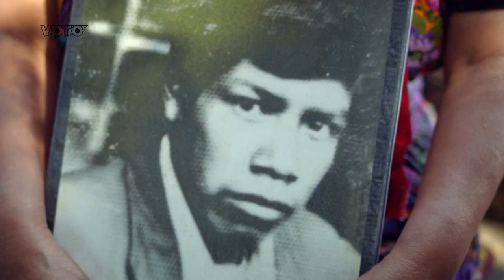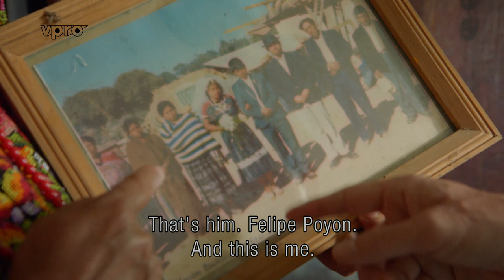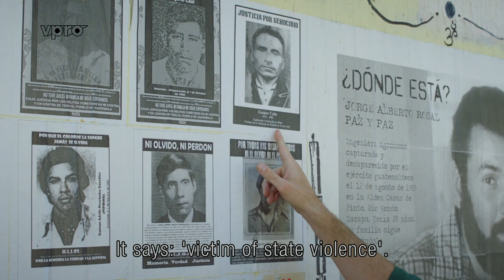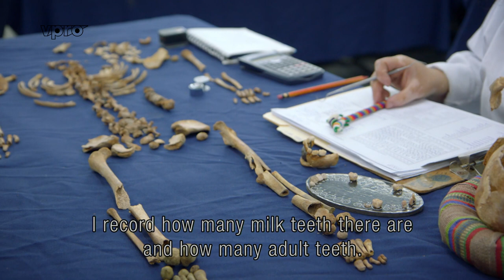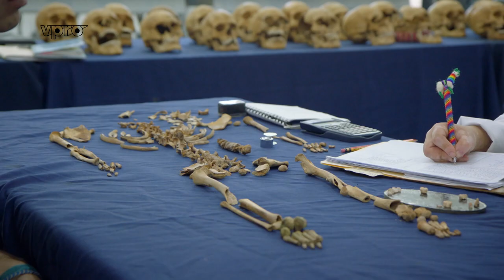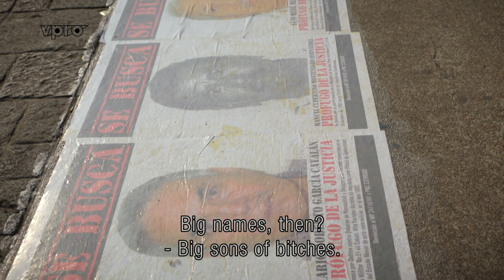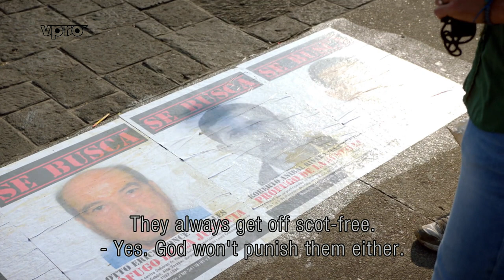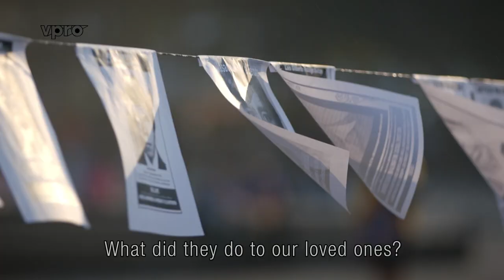The Silence of Guatemala | VPRO Documentary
Costa Rica is the happiest country in Central America, but in neighboring Nicaragua things are far from good. Under President Ortega's regime, an influx of refugees is leaving Nicaragua in search of safety and happiness. Are they welcome in their new country of Costa Rica? And who has a right to happiness?